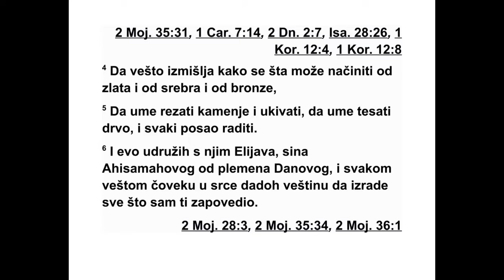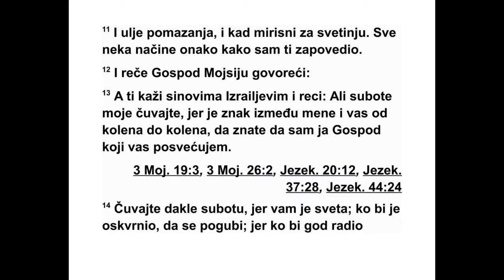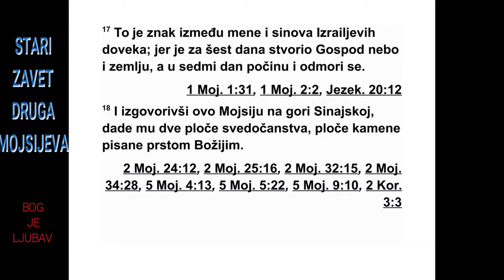DRUGA KNJIGA MOJSIJEVA TRIDESETPRVA GLAVA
31 Господ је затим рекао Мојсију: 2 „Ево,
позвао сам по имену Веселеила, сина Урија,
Оровог сина, из Јудиног племена. 3 Испуни -
ћу га Божјим Духом да би имао мудрост, разборитост
и знање, и да би био вешт у разноврсним
пословима, 4 да прави нацрте, да ра -
ди са златом, сребром и бакром, 5 да обрађује
камење и да га умеће, и да ради с дрветом
и израђује разноврсне предмете. 6 Ево,
дао сам му за помоћника Елијава, Ахиса ма -
хо вог сина, из Дановог племена. И све који
су вешти даровао сам мудрошћу да могу на -
правити све што сам ти заповедио: 7 шатор
од састанка, ковчег за сведочанство и по -
клопац на њему, сав прибор за шатор, 8 сто
и његов прибор, свећњак од чистог злата и
сав његов прибор, кадиони олтар, 9 олтар за
жртву паљеницу и сав његов прибор, велику
посуду за воду и њено постоље, 10 плетену
одећу и свету одећу за свештеника Арона,
одећу за његове синове да служе као свештеници,
11 уље за помазање и мирисни кад
за светилиште. Нека све начине онако како
сам ти заповедио.”
12 Господ је још рекао Мојсију: 13 „Реци
Израеловим синовима: ‘Изнад свега треба да
држите моје Шабате, јер је то знак између
мене и вас кроз све ваше нараштаје, да би -
сте знали да вас ја, Господ, посвећујем. 14
Држите Шабат, јер је то за вас нешто свето.
Ко га оскрнави, биће погубљен. Ако неко не -
што ради на Шабат, нека се та душа истреби
из свог народа. 15 Шест дана нека се
ради, али седми дан је Шабат, дан потпуног
одмора. То је нешто што је свето Господу.
Сва ко ко буде радио неки посао на Шабатни
дан биће погубљен. 16 Нека Израелови си -
нови држе Шабат, нека празнују Шабат кроз
све нараштаје. То је трајан савез. 17 То нека
буде трајан знак између мене и Израелових
синова, јер је за шест дана Господ створио
небеса и земљу, а седмог дана је престао да
ради и одморио се.”
18 Кад је Бог завршио разговор с Мојсијем
на гори Синај, дао му је две плоче Све до чан -
ства, камене плоче исписане Божјим прстом.